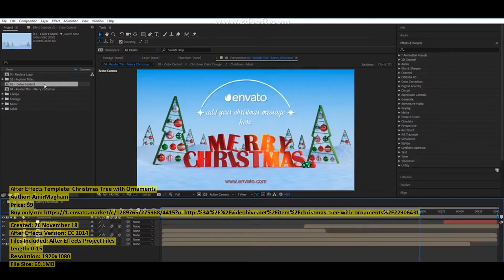Christmas Tree with Ornaments | After Effects Template | VideoHive 22906431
Created: 26 November 18
After Effects Version: CC 2014
Files Included: After Effects Project Files
Length: 0:15
Resolution: 1920x1080

Category: (broadcast-packages)

Description: No plug-ins required. For After Effects CC13 and above. Full HD Resolution - 1920x1080 30fps 15 sec. Very...
Dear author AmirMagham, if you believe any that the use of the project preview on this channel are not legitimate, please write to e-mail and we will delete your video within 24 hours.